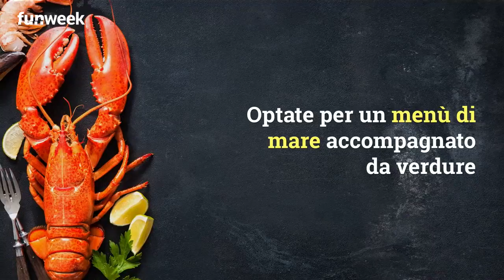Dieta e intimità di coppia: aumenta il desiderio partendo dalla tavola. Ecco il menu perfetto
Cosa mangiare prima di fare l'amore? Esiste un legame strettissimo tra dieta ed eros. Ecco come comportarsi a tavola per fare meglio l'amore

LEGGI ANCHE: -- Lo fai dopo aver fatto l'amore? Attenta, ecco cosa rischi. Dopo aver letto non lo farai più